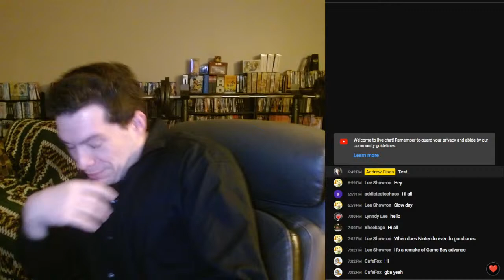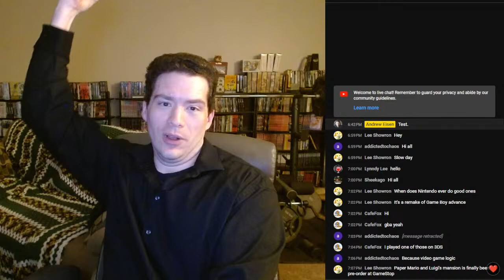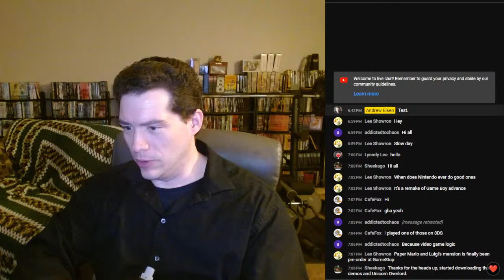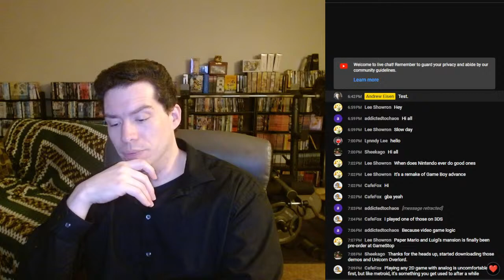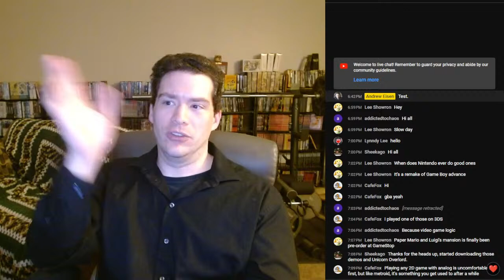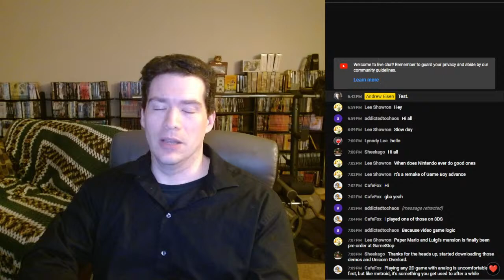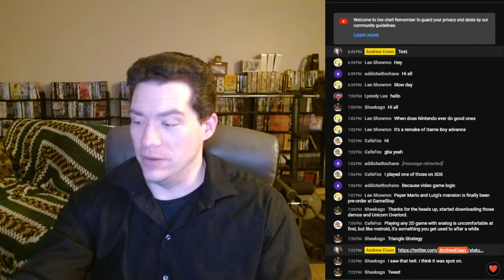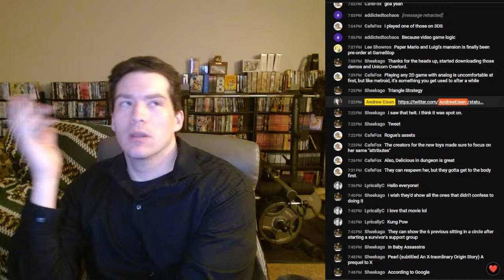Molehill Mountain Episode 360 - Movies, TV, and Game Demos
I've seen things.

0:00 - So, I played a few video game demos this week
33:02 - So, I watched a few movies this week

MOLEHILL MOUNTAIN
Movies.  Video games.  Junk food.  Kittens.  Andrew hosts a live podcast, seriously discussing such these vital topics with the seriousness and depth they deserve!  It streams every Saturday night at 7p PST.

Music: "Albino" by Brian Boyko, "To the Top" by Silent Partner